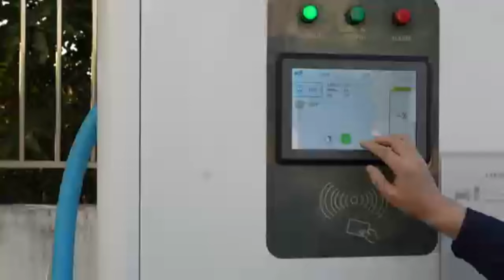Steps of using the QR code of the charging pile to charge the EV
The use of QR codes in electric vehicle (EV) charging has made the process much more convenient and efficient. Here are the steps for using the QR code of the charging pile to charge your EV.